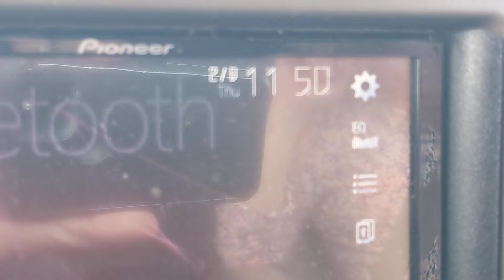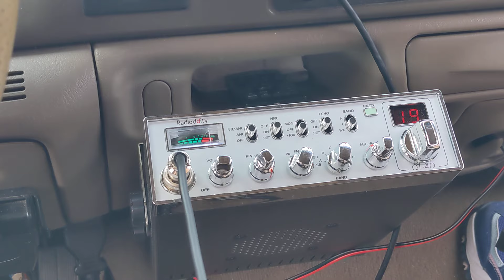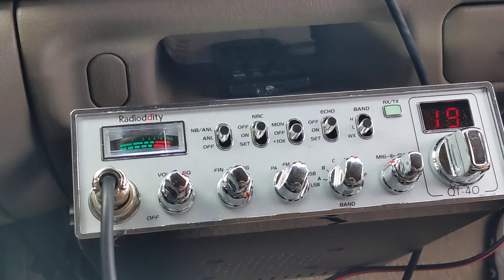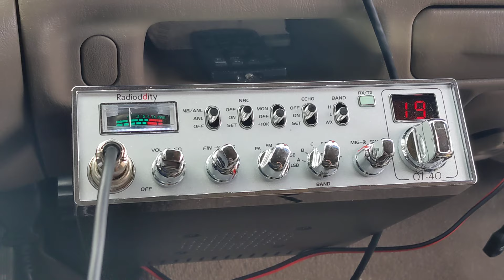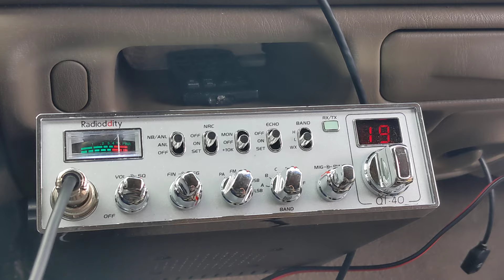Channel 19 CB Radio In 2024, While Stuck In Traffic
CB Radio is still active and alive in 2024, and drivers still use channel 19.